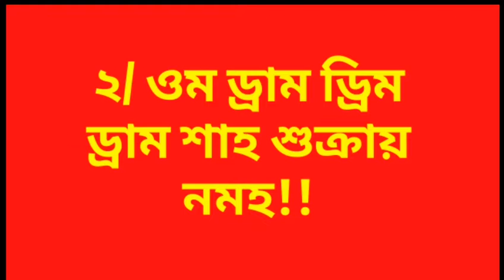এই মন্ত্রটি জপ করুন প্রতি শুক্রবার, সংসার ভরে উঠবে সুখ সমৃদ্ধিতে!!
এই মন্ত্রটি জপ করুন প্রতি শুক্রবার,সংসার ভরে উঠবে সুখ ও সমৃদ্ধিতে!!